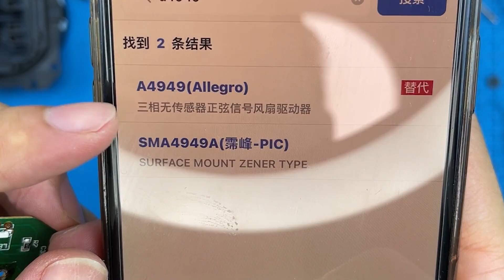30元钱收个电脑水冷散热器 拆解看看内部如何循环散热【吃拆玩呗】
30元钱收个电脑水冷散热器 拆解看看内部如何循环散热【吃拆玩呗】